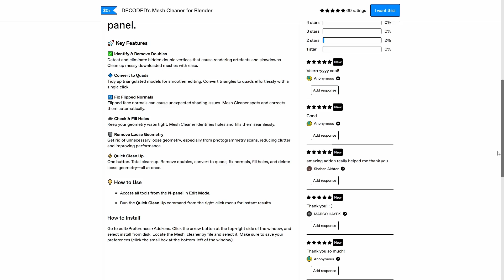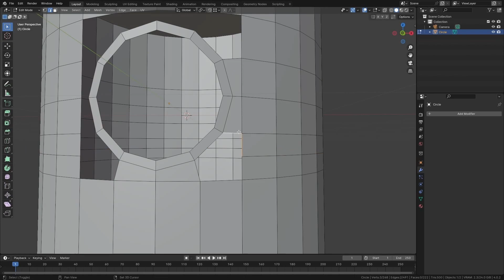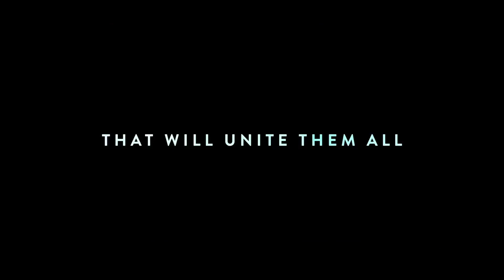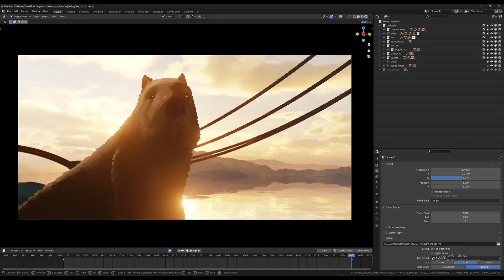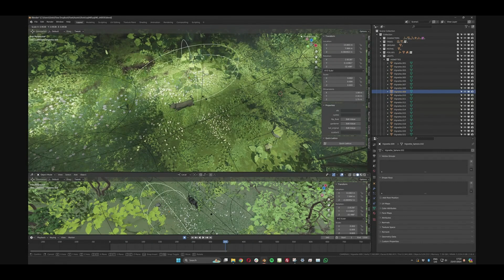Blender Just Changed Animation Forever!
Flow just swept the award circuit. Here's what it means for Blender.